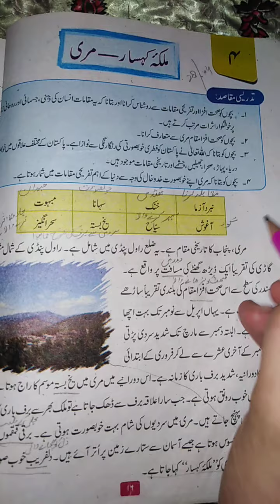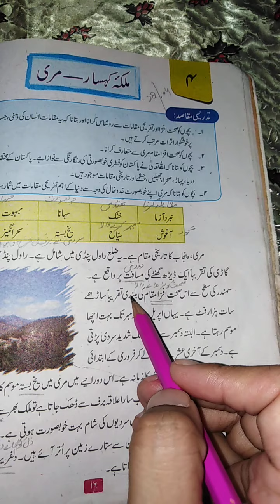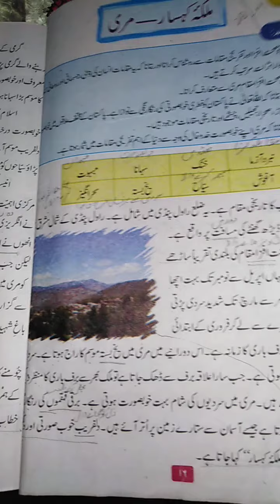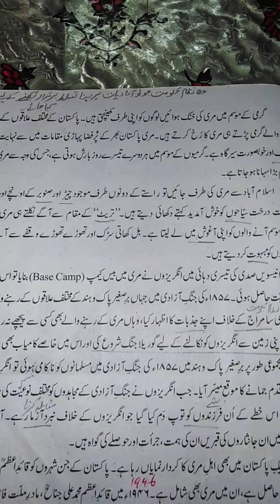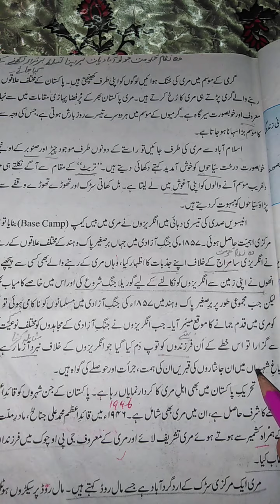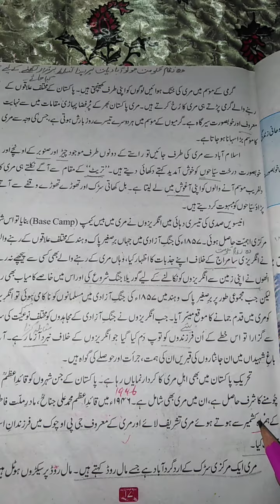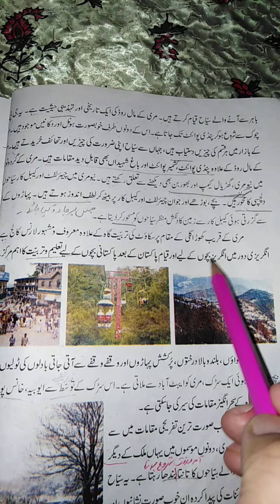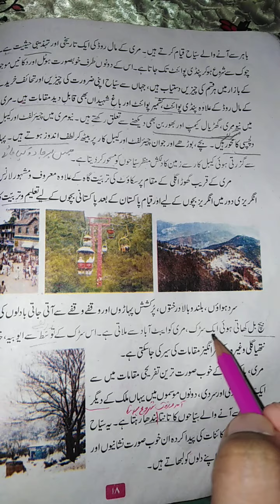VI - Urdu - Chp: 4 (Lecture 1)